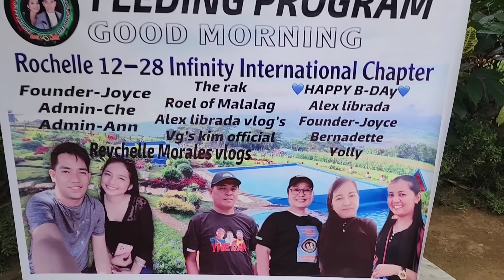REYCHELL NA DEHYDRATE KAYA PALA SOBRANG SUMAKIT ANG ULO! DODONG ROEL SOBRANG NAG-ALALA